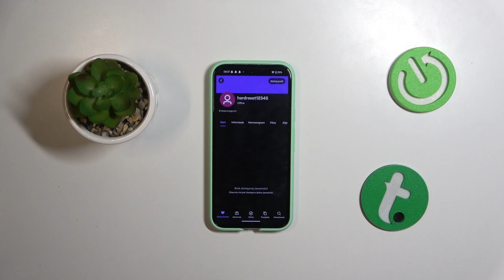Jak wejść w "nasz kanał" na Twitch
Witajcie! W dzisiejszym filmie na kanale Hardreset_pl pokażę Wam, jak łatwo i szybko wejść na "nasz kanał" na Twitchu.  Zapraszam do oglądania i dołączenia do naszej społeczności!

Jak znaleźć nasz kanał na Twitchu?
Jak wejść na "nasz kanał" na Twitch?